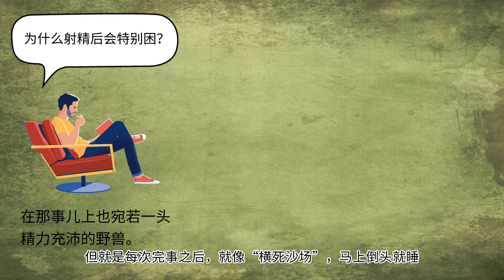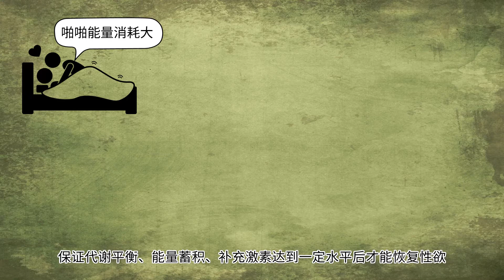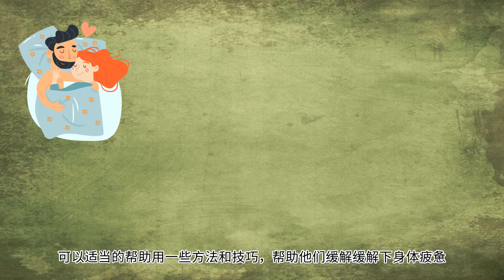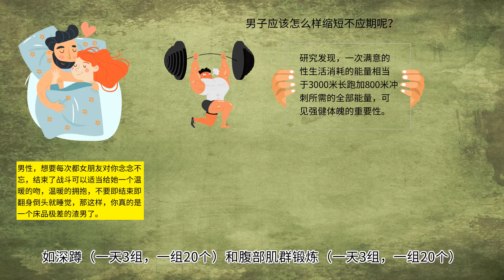M相性幸福丨为什么射精之后犯困？是不是病了？有什么解决方法？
为什么射精之后犯困？
是不是病了？
有什么解决方法？
90%的男人早泄，都不懂这个部位的重要性